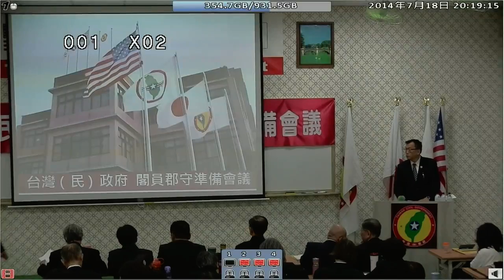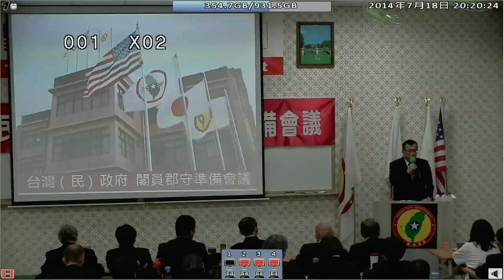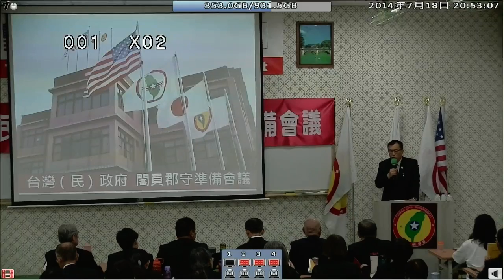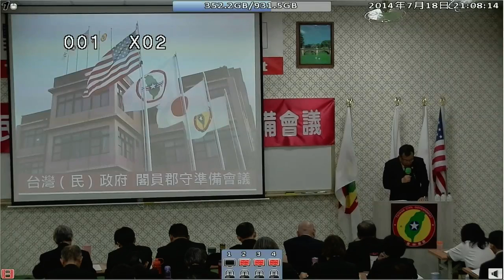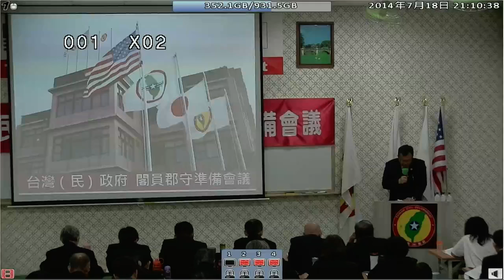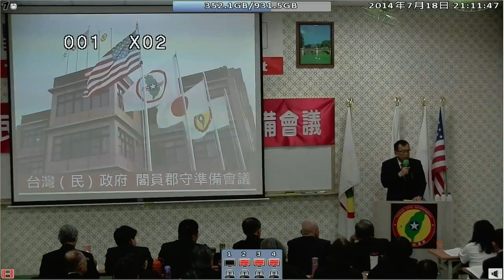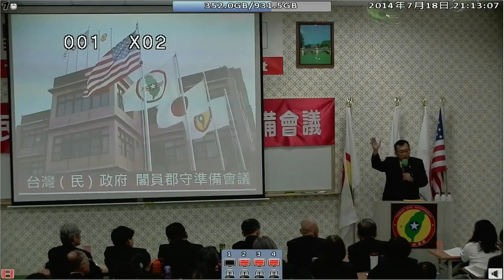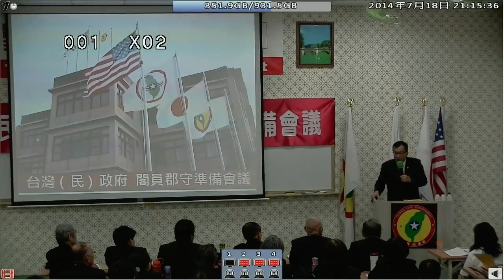140718-1b-開幕-閣員郡守的責任與義務-林志昇-台灣(民)政府140718閣員郡守準備會議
140718-1b-開幕-閣員郡守的責任與義務-林志昇-台灣(民)政府140718閣員郡守準備會議